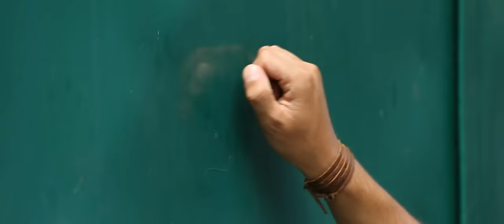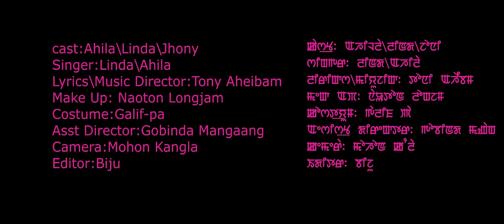Chambei Wani - Official Music Videos Release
H360 Pictures
Chambei Wani - Linda ft Ahila
Director : Hemanta Khuman
Cast : Ahila\Linda\Jhony
Singer : Linda and Ahila
Lyrics and Music by Tony Aheiba
Make-Up : Naoton Longjam
Costume : Galif Pa
Camera : Mohon Kangla
Editor : Biju